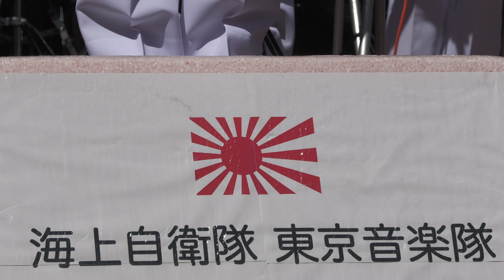Gunkan (Warship) March ⚓ JMSDF Band, Tokyo | Sep 14, 2023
Played by the Japan Maritime Self-Defense Force Band, Tokyo.
On September 14, 2023 at Shinjuku, Tokyo.
Sound: TASCAM Portacapture X8, Video: Panasonic HC-X1500